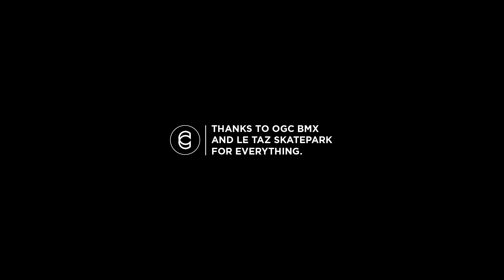LE TAZ TEAM JAM - CINEMA BMX X OGC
Sit back and watch Chad Kerley, Garrett Reynolds, Nathan Williams and a crew of hand-selected Canadian ams tear apart Le Taz Skatepark in Montreal, Quebec for the Cinema Taz Team Jam. A massive thanks to everyone at Le Taz Skatepark and our Canadian distributor, OGC BMX, for helping to make it all happen!